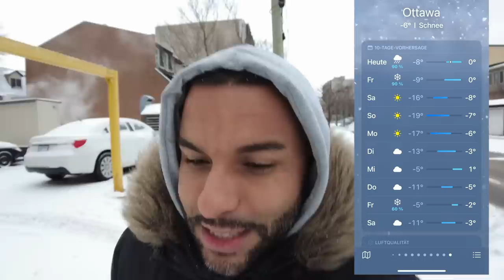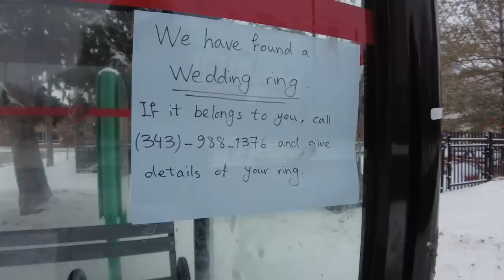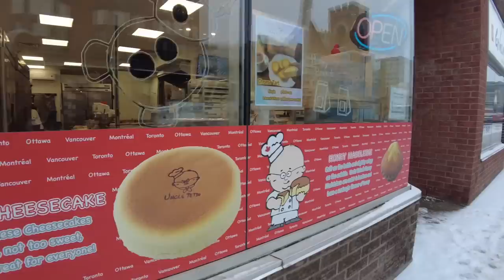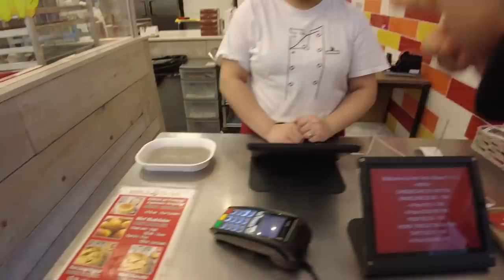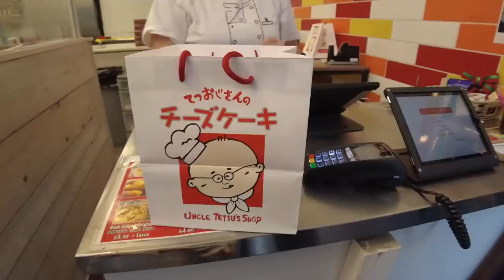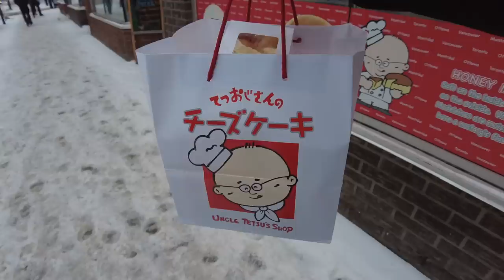Wie schmeckt der Döner in Kanada 🇨🇦?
*Wenn du über diese Links etwas bestellst, erhalte ich eine kleine Provision. Für dich entstehen dabei keine Mehrkosten. Ich danke dir für deine Unterstützung.